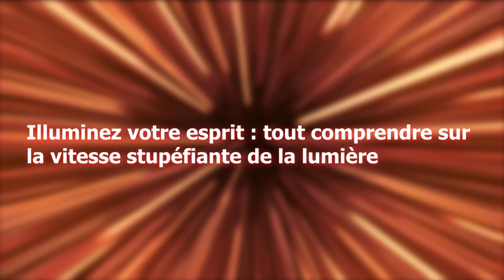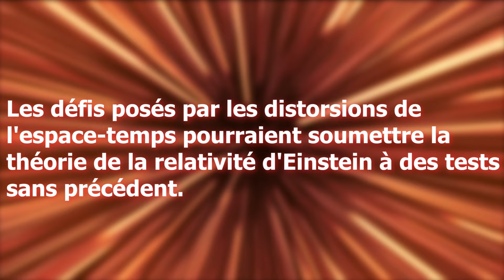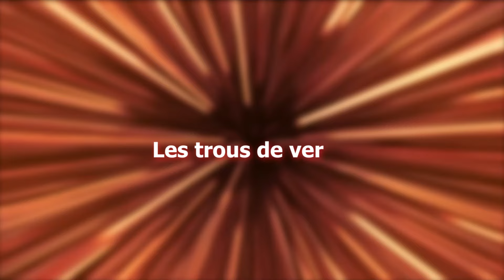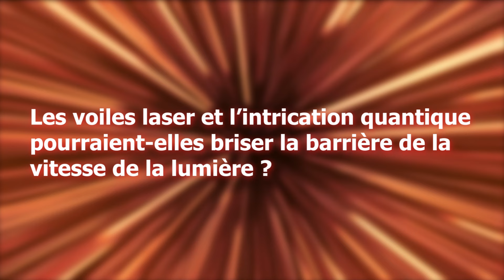Avancée Scientifique - Des moyens de dépasser la Vitesse de la lumière ont-ils été découverts ?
Des percées révolutionnaires : des moyens de dépasser la vitesse de la lumière ont-ils été découverts ?
Bienvenue sur Agora, votre passerelle vers l'inconnu et l'inexploré !
Dans les récits de science-fiction, dépasser la vitesse de la lumière était autrefois un pur fantasme, réservé aux contes interstellaires et aux visions futuristes. Mais aujourd'hui, l'impossible semble se rapprocher de la réalité. Des avancées révolutionnaires bousculent nos certitudes sur l'univers, soulevant une question captivante : des moyens de dépasser la vitesse de la lumière ont-ils été découverts ? Joignez-vous à nous dans cette fascinante exploration où nous plongerons dans les mystères de la vitesse de la lumière et les théories audacieuses des scientifiques qui pourraient bien la défier. Restez à nos côtés pour découvrir ces développements passionnants, avec toutes les sources soigneusement documentées pour votre curiosité dans la description de la vidéo.
Prêts à défier les limites de l'inaccessible ? C’est parti !
Illuminez votre esprit : tout comprendre sur la vitesse stupéfiante de la lumière
Bon visionnage !